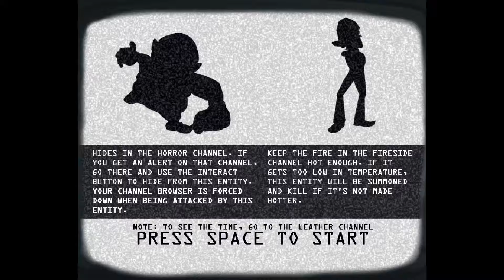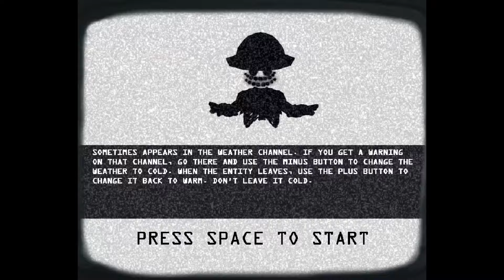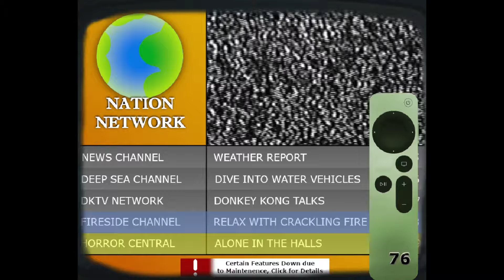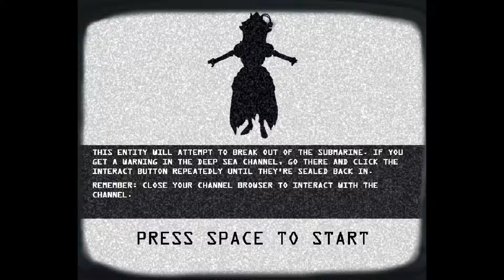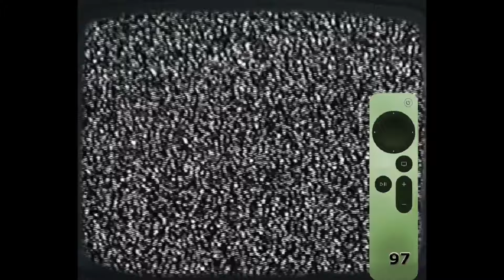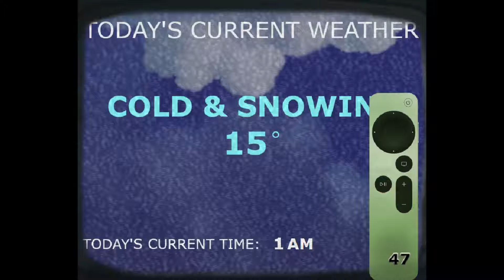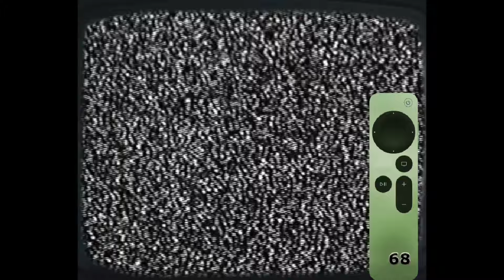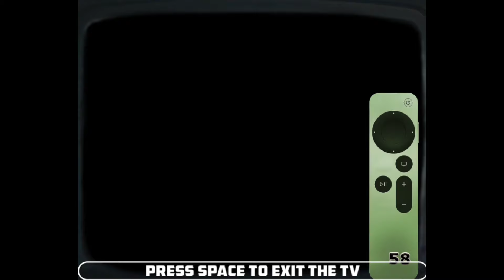Five Nights at Wario's Cabin Fever 2: The End Gameplay | Alternate Reality Mode Completed!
Segments:
Intro: 00:00
Opening & Tutorial: 00:08
Night 1: 01:58
Night 2: 08:39
Night 3: 13:49
Night 4: 19:03
Night 5: 24:42
Night 6: 30:44
Ending: 36:00
Extras: 36:55

Recorded with Bandicam Pro!
Five Nights at Wario's Series by WwwWario!
Five Nights at Wario's Cabin Fever 2: The End by EpicTageyGames & RayTheRee!